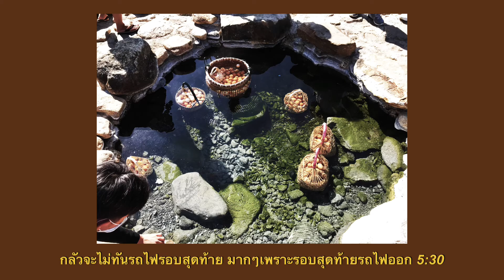[Vlog] 🌦 One Day Trip In Lampang 🌦 : On the train, White bridge, Chaeson National Park |SaiiMaii.S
⛅️ Have A Facy Day 🌈